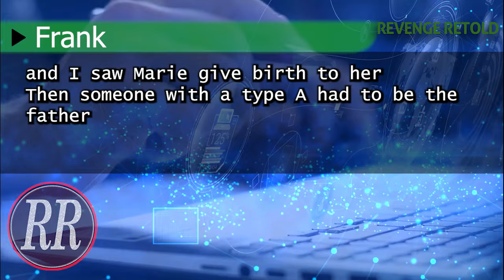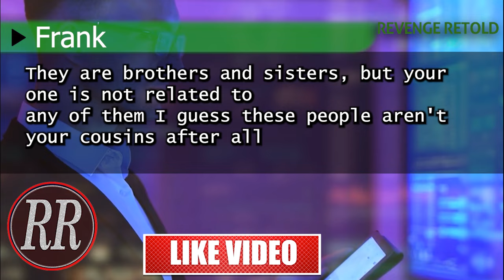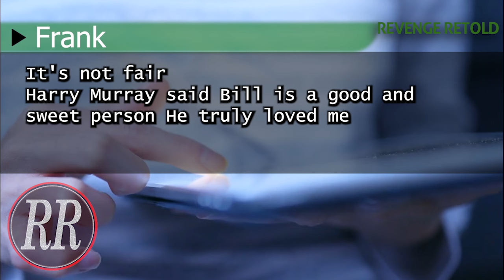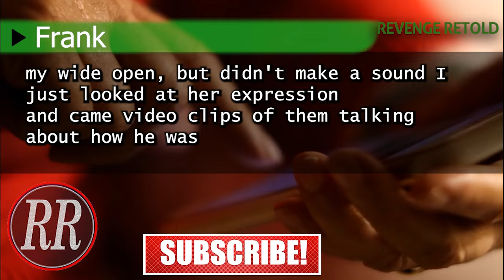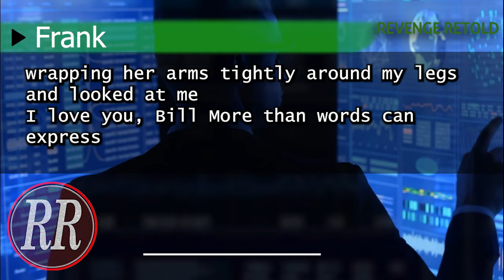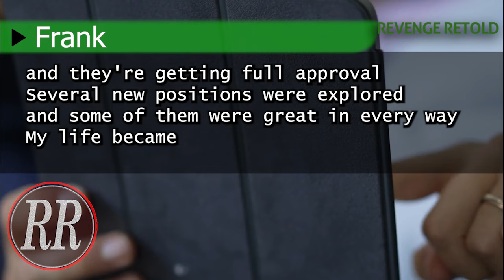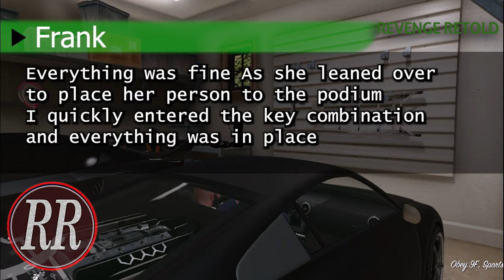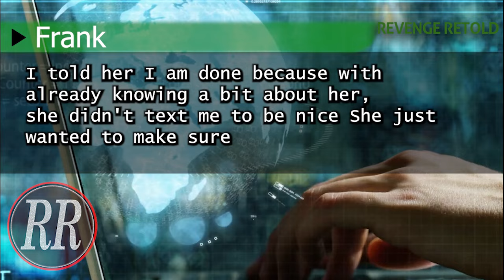I Found Out That My Children Were Not By Me, Wife Did Not Expect Such Revenge. Cheating Story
--In a shocking revelation, I discovered that the children I thought were mine were not biologically mine. My world shattered as I uncovered the truth behind my wife's betrayal. Join me on this emotional journey as I share my heartbreaking story of deception, unexpected revenge, and the devastating aftermath of infidelity. Through this raw and honest account, I hope to shed light on the pain caused by betrayal and the resilience needed to overcome it. CheatingStory Betrayal Heartbreak---revenge